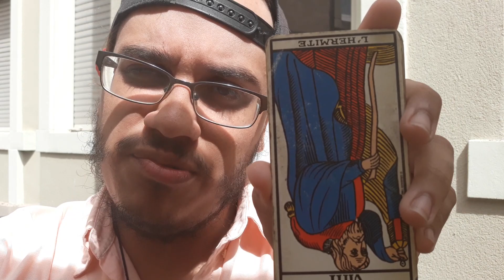Discours Emmanuel Macron du 25 avril 2019